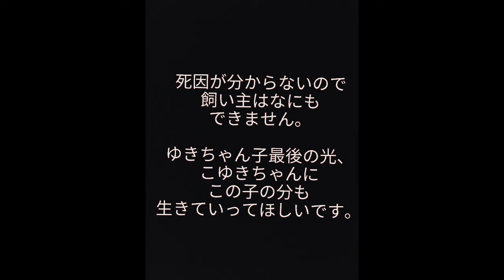コールダック ゆきちゃんの忘れ形見 孵化介助 こゆきちゃんの誕生 Callduck